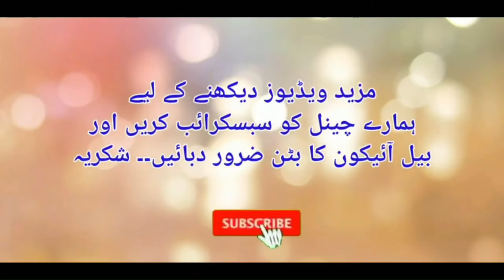Sex k liyay penis ka size kitna hona chahiyay? Does your penis size matters? Dr. Fartash Sarwar